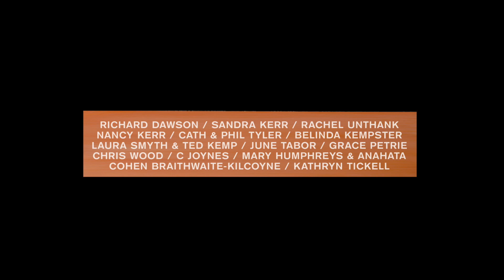STICK IN THE WHEEL PRESENTS: ENGLISH FOLK FIELD RECORDINGS VOLUME 2